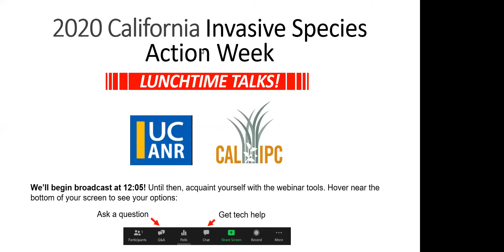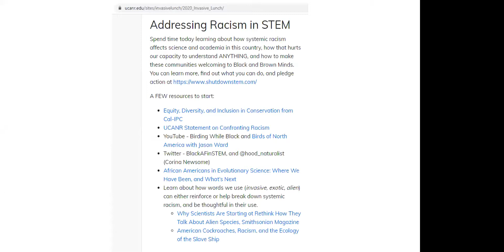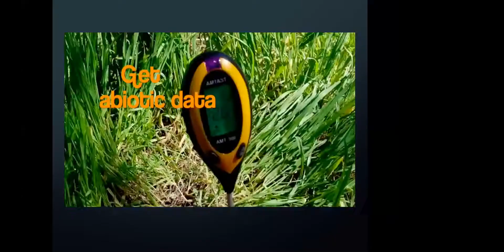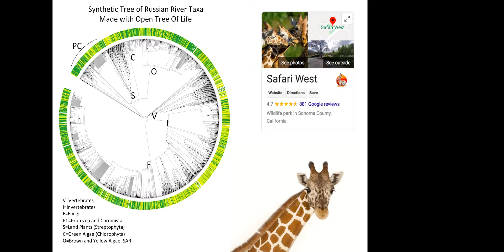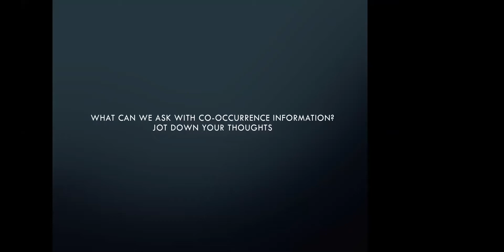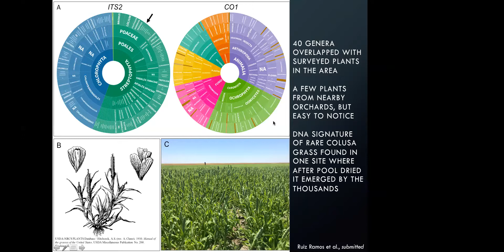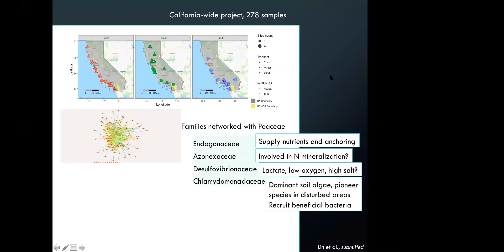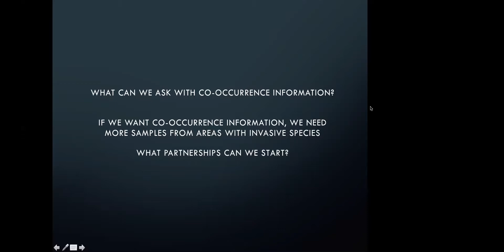2020 California Invasive Species Lunchtime Talks Wednesday 6 10 2020